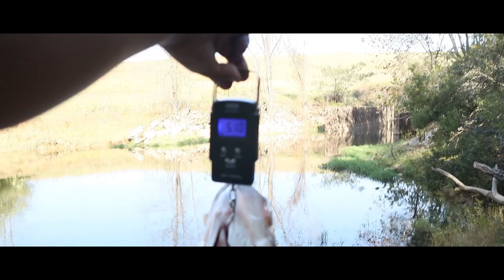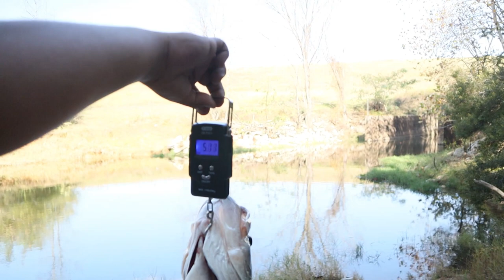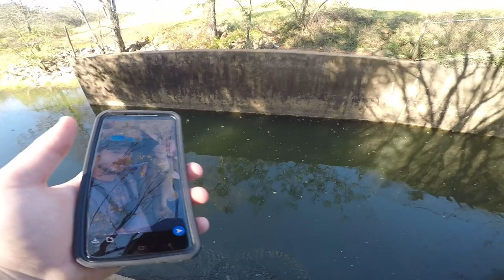Fishing a TINY SPILLWAY Hidden in the WOODS!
We are back to this creek in search of some good bass at the tint spillway!

Follow me on:
FishBrain- DarkReel
Canon M50
GoPro Hero 5
Movo Mic
SD Card
Seaguard fishing line
Lews Classic Pro